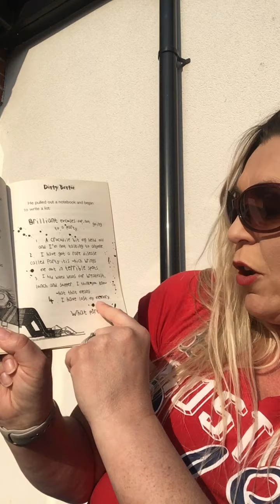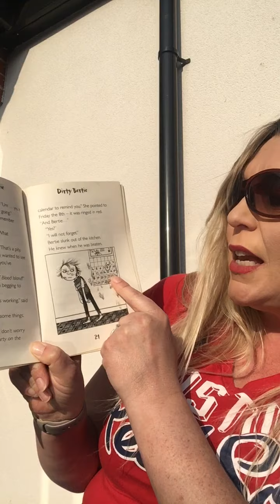Dirty Bertie, Worms - Chapter 2